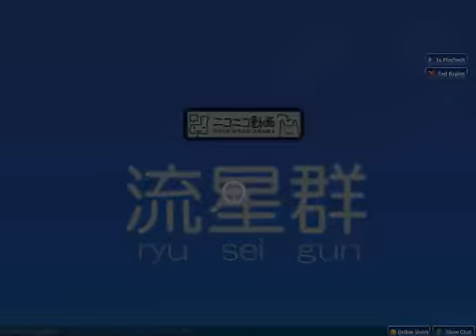osu! b413 Ryuuseigun 流星群 (Marathon - Part 2)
beatmap by me
played by sousei (held #1 at time of recording)